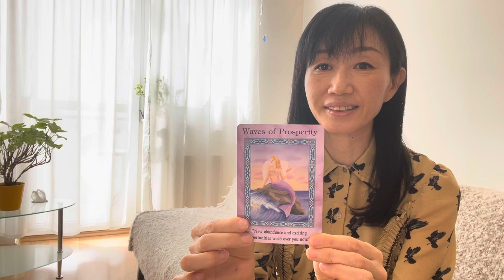【Husband's excitement】夫がワクワクを実践し始めたら…【VLOGGERKIT 始動!】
こんにちは。
プラハ在住エンジェルヒーラー
天使の手 Ryokoです😊

動画の中で、何かピーンときたことがありましたら、些細なことで構いませんので、ぜひ実践してみてくださいね！

Hello everyone!  I'm Ryoko, an angel healer living in Prague.  If you get your intuition in the video, it's okay to do small things, so please try it.